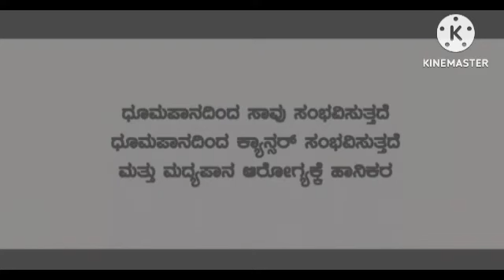No Entry Review Explained and Facts | Salman Khan | Anil Kapoor | Fardeen Khan | Lara D |Bipasha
This is not a Movie. I have discussed No Entry facts, Satellite & OTT Details, Preproduction-Cost Production & Filming Details, Budget & Worldwide Lifetime Box-Office Collection Details, deep story analysis & Explanation